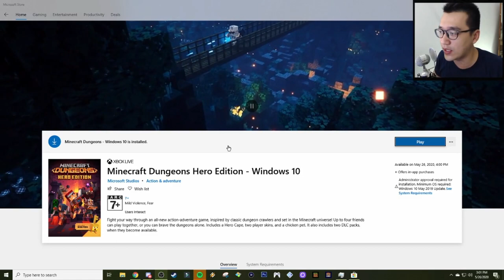SUDAH RILIS! Game Baru dari Mojang 'MINECRAFT DUNGEONS' - Indonesia (Day 1)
Kali ini Mojang mengeluar game terbarunya, kombinasi antara Diablo & Minecraft menjadi Minecraft Dungeons . Game yang berbeda dengan game pendahulunya Minecraft biasa, game ini bergenre RPG alias pertualangan.
Tonton videonya sampai habis dan berikan nilai di kolom komentar, menurut kalian bagaimana game ini?